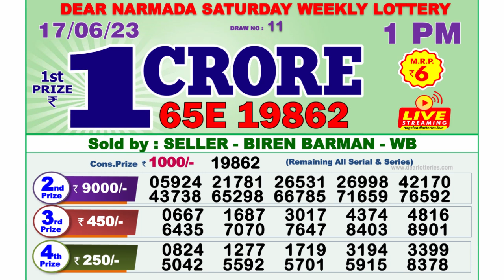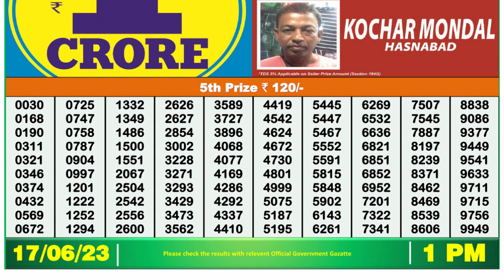Dear Lottery Sambad 1pm today 17.06.23 Nagaland State Lottery Result